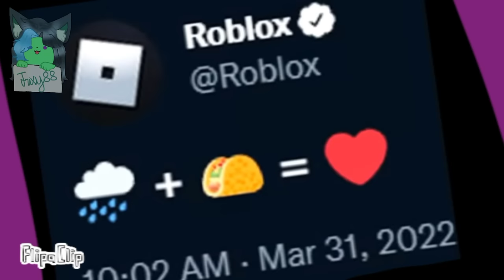GUYS LOOK! it's raining tacos! // Roblox animation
just add something

yet I know it happens months ago 😃 but just wanna animate it

the Roblox characters are random but some accessories are familiars

sound used:
it's raining tacos - perry gripp

shqwx fans 😃 I'm here, but I just posting this animation just once, and going back to my 2nd again 🧎‍♀️